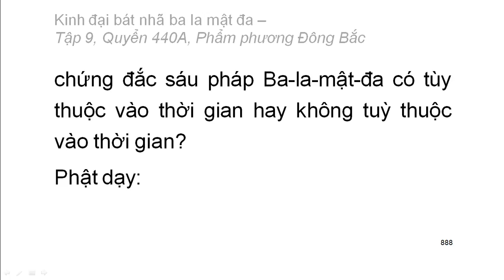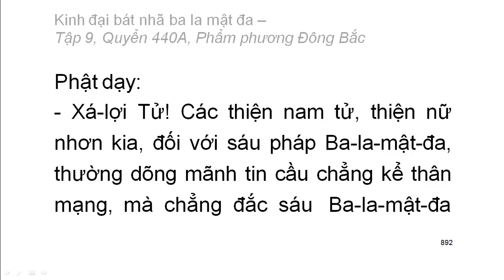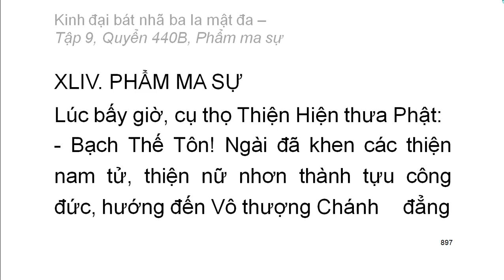600 quyển Kinh Đại Bát Nhã Ba La Mật Đa: Quyển .../600 (tiếp) (đọc lần 2)